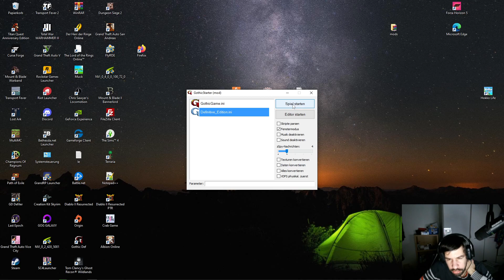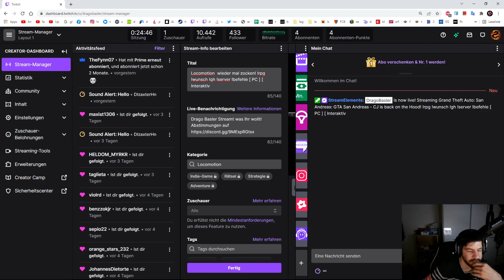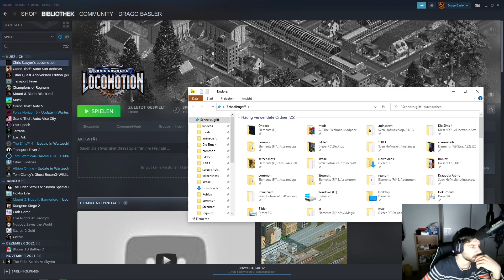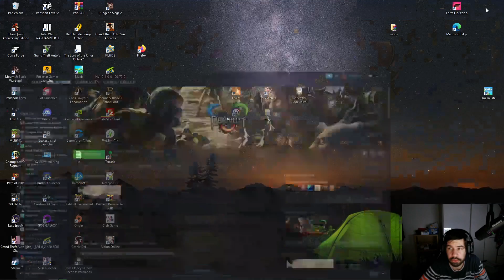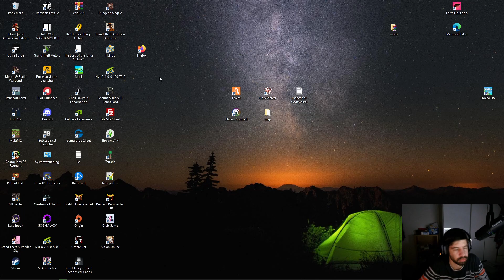GTA San Andreas - CJ is back to the Hood! !rpg !wunsch !gh !server !befehle [ PC ] [ Interaktiv